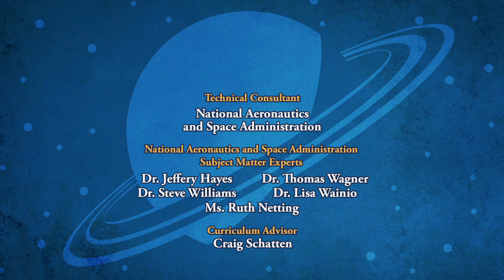SPACE RACERS: Robyn's Winter Break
Winter Break is about to begin, and the cadets share their ambitious vacation plans: Hawk will visit 7,000 asteroids in seven days, Raven is going canyon racing on Mars, and Eagle will have fun ring diving around Saturn, but Robyn hasn’t been able to make up her mind… other than to just go where her wings take her. In the last training race of the semester, however, she injures a wing and learns she’ll have to recuperate at home during the whole break!

With Crane and Coot’s help, Robyn finds new ways of exploring interstellar space in the Space Academy Observatory. Who is going to have the most exciting Winter Break stories during show and tell?